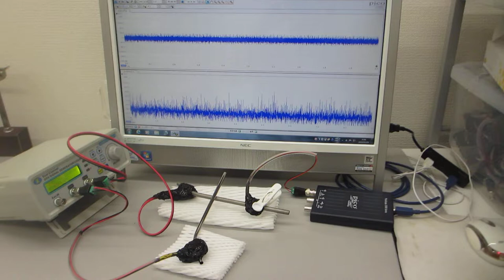超音波の非線形振動現象をコントロールする「超音波の発振制御システム」